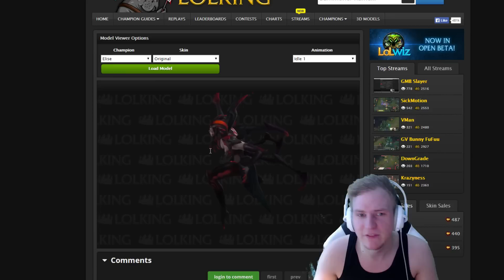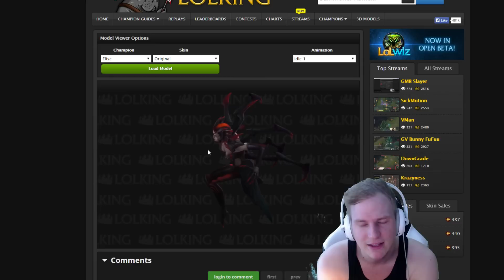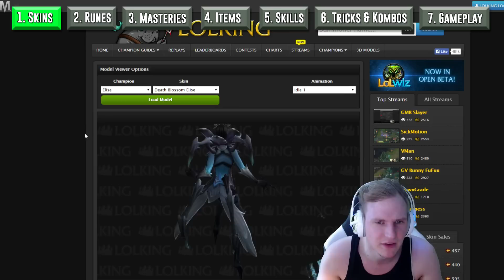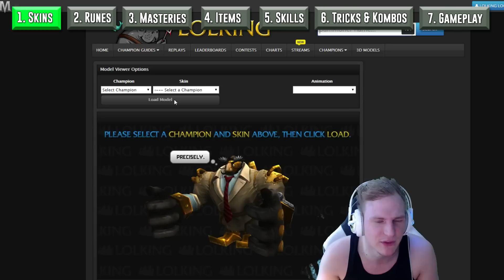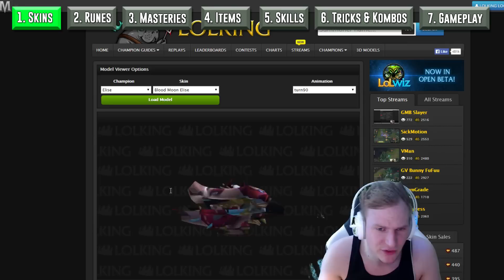Elise Guide German! Let's Carry! #38 How to Kokonisieren ! Difficulty: 4 Sterne! Part 1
Elise Guide Jungle Tank How To German!

Kritik und Verbesserungsvorschläge werden sehr gerne entgegen genommen!

Private Ratschläge und Hilfestellung auf Anfrage per privat Nachricht :)!